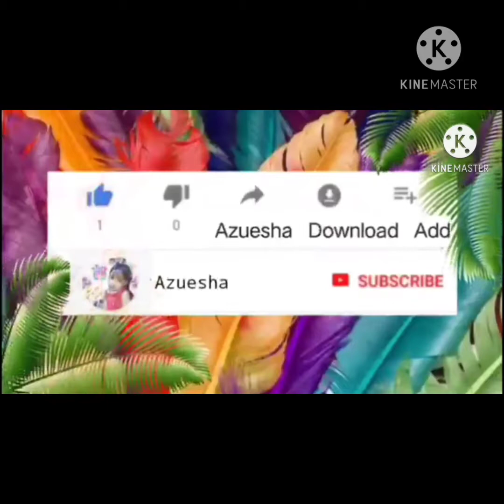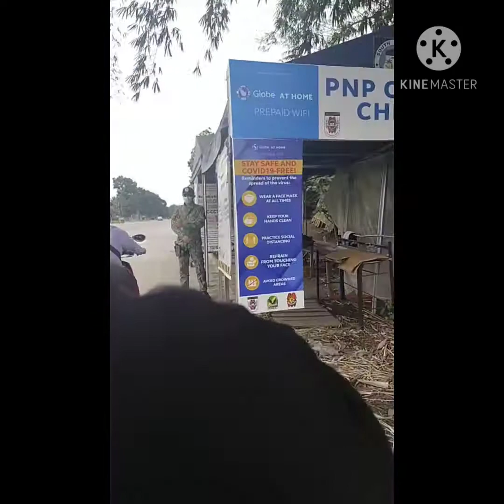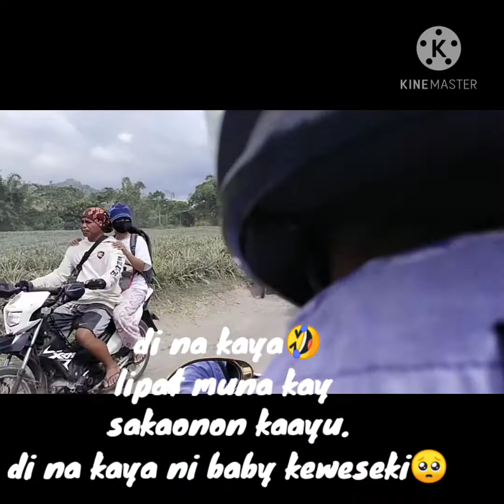Edens Flower farm| Laag ta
nakapa attendance naba tanan?
nakaapas ba mi?
pasado ba mi?
hahahaha linya sa mga first timer mulaag didto😁
date sad mi panagsa.. hehehe🥰💕✨

sa mga gabalak mas nice jud mag car Arun Di abog hehehe..